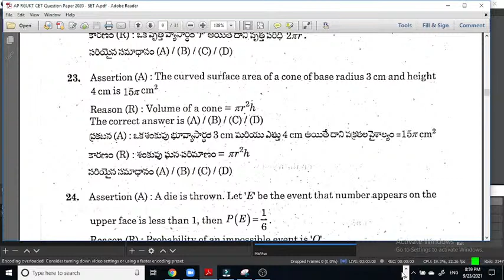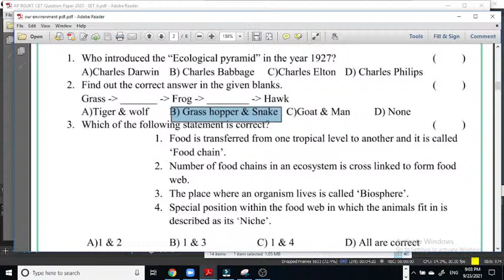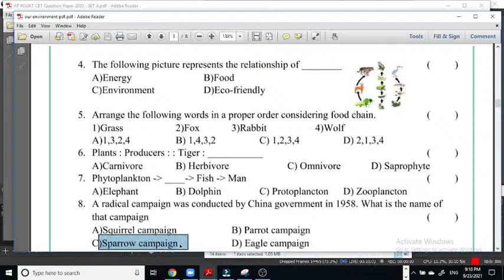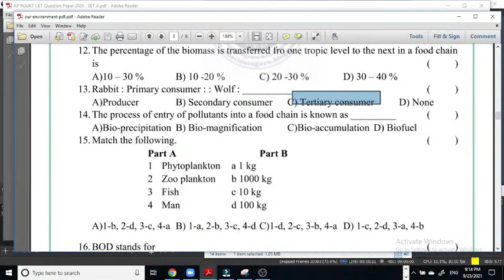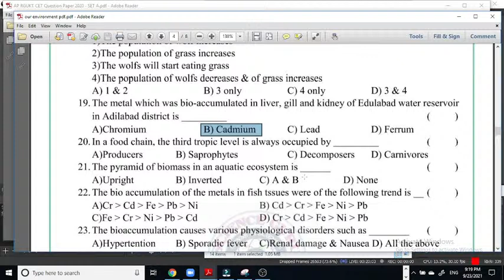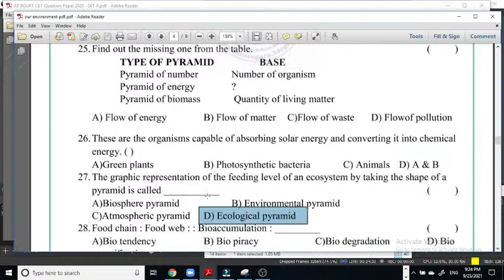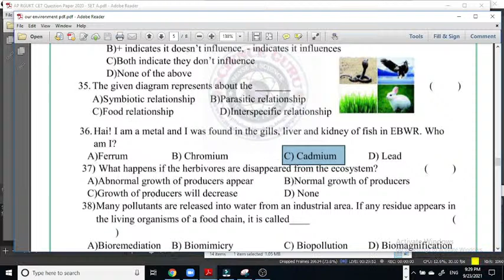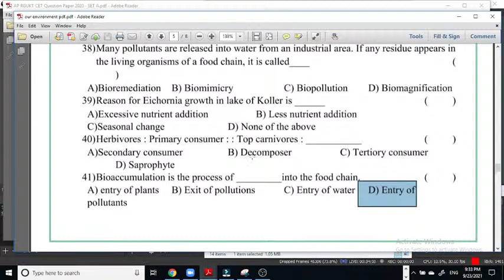Our environment - BIOLOGY | Previous Papers MQ's | RGUKT Exam Special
Keep on watch my channel for further updates. # KMS Tutorial

WhatsApp IIIT / POLYCET group link